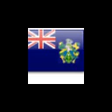pn pn pn pn